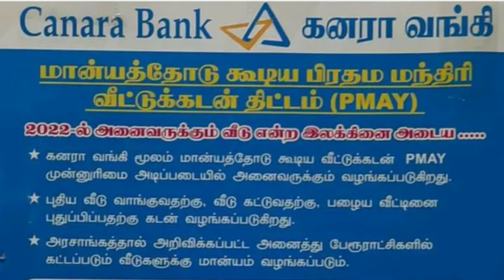Canara Bank Home Loan Apply (PMAY) Scheme In Tamil Full Details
internet_cafe intetnetcafe_tamil Canara Bank Home Loan Apply (PMAY) Scheme In Tamil Full Details

    Purchase of a ready built house / flat.
    Construction of house / flat.
    Purchase of  site and construction of  house thereon. However, loan for purchase of only site shall not be considered under Housing Loans.  In case of composite Housing loans, utilisation of loan amount for purchase of plot is restricted to 60% of elaigible / sanctioned loan amount.
    For undertaking repairs, renovation, expansion, upgradation and  creation of additional amenities with a monetary ceiling of Rs. 15.00 Lacs in case of repairs & renovations only.
    For acquiring second house/flat where the borrower is already having a House/flat with or without loan.
    For taking over of the HL liability from :
    . All Public Sector Banks/Private Sector Banks
    . NBFCs/HFCs ( rated externally as A & above ) only in the case of Salaried class of borrowers with proper due diligence and after ensuring that the assessment by the NBFCs is acceptable and conforms to Bank’s policy guidelines.